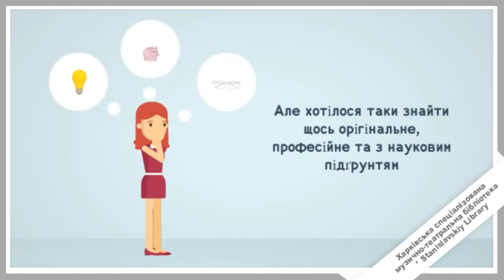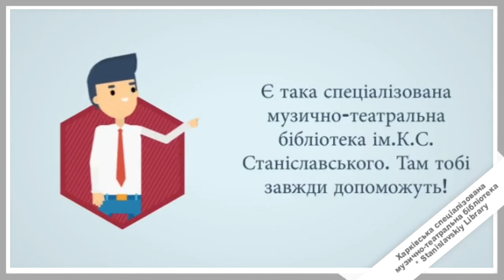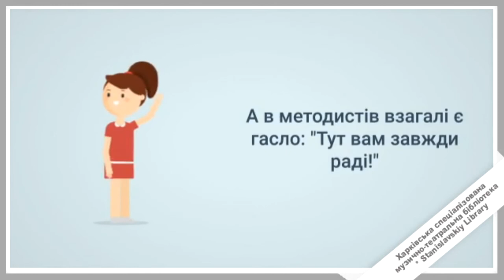"Пригоди Марічки"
Анімаційний ролик, що було створено методистом Нікою Хворостенко для харківської спеціалізованої музично-театральної бібліотеки ім.К.С. Станіславського як промоцію читання та рекламну агітку про бібліотеку в рамках участі у загальноміському конкурсі серед публічних бібліотек міста Харкова під назвою "Інтернет-марафону likelib" у 2018 році